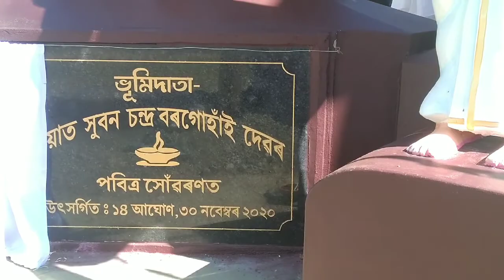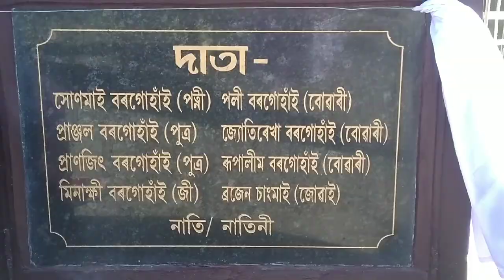Uttar Sonari Borahi ali namghar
On 30 th November 2020 the main turan of the Uttar Sonari Borahi ali namghar , Sonari, Assam, India was innogurate in the first half of the day. and also I have taken some video clip of the special occasion. Hope you will enjoy the video.